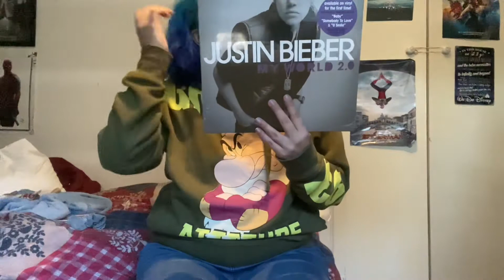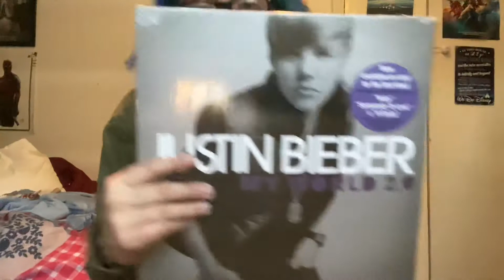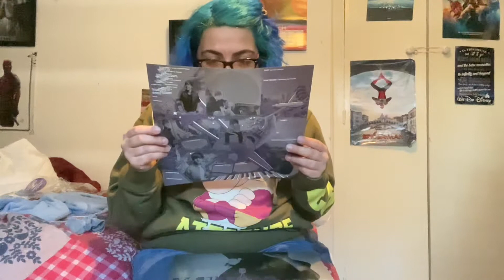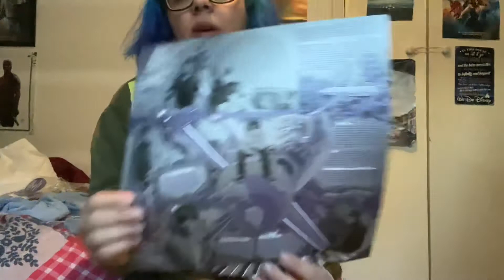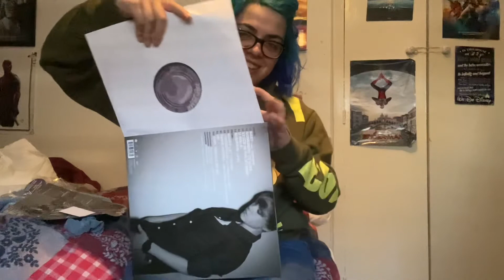Unboxing my Justin bieber 2.0 vinyl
Hey guys
This is me unboxing my Justin bieber 2.0 vinyl